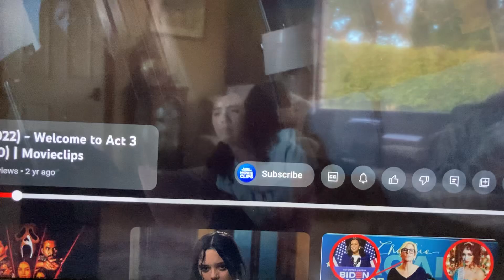Scream (2022) - Welcome to Act 3